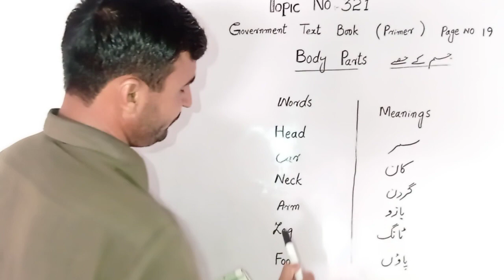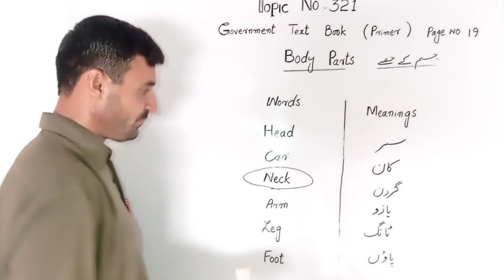Government text book Primer topic no 321 . Body Parts For child learning